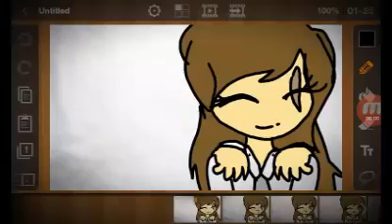Baku Baku nya nya meme